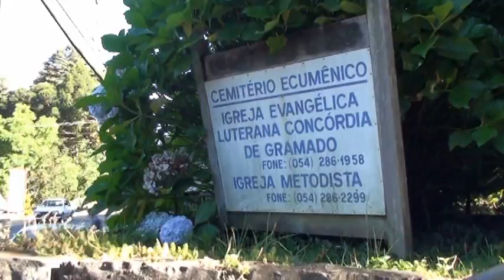2013.12.24-28-gramado 之旅 part 1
第一段-介紹大家剛到的情況和住宅環境,
01:50開始,逛市中心,主要人物:我們單身+朝麟家(因為和其他人走散了)
06:20開始是去拍繡球花外拍.主要人物:有去拍照的人
08:16晚上市中心夜景.主要人物:沒人(因為都走散了,只有些許人的聲音出現)